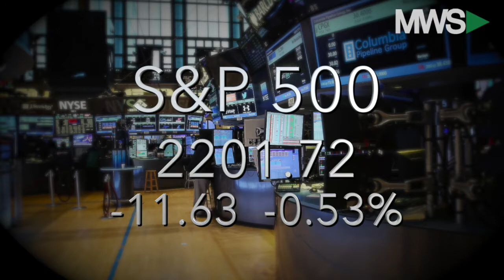Closing Bell Happy Hour: November 28, 2016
11/28/16  It's a new week and stocks are in the red this Monday afternoon as the post-election rally appears to be easing.  Also, oil prices are in focus amid growing OPEC production cut speculation and Boeing (BA) appears to be the target of new sanctions from the WTO.